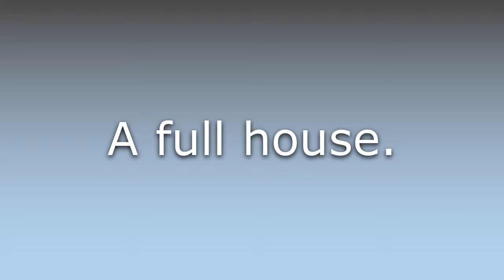What does Full boat mean?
What does Full boat mean in English? Learn the meaning of the word Full boat! How to Pronounce Full boat. Expand your vocabulary, learn words.